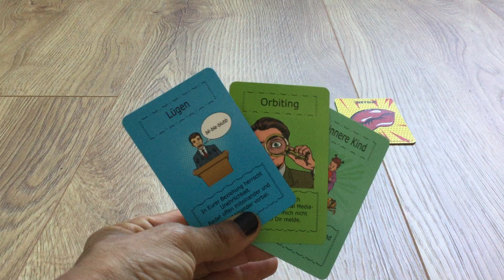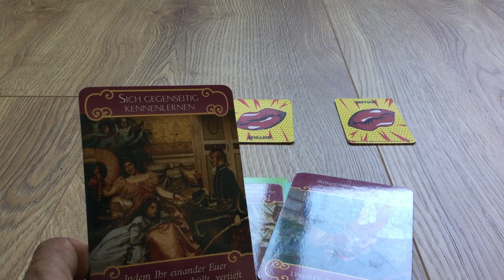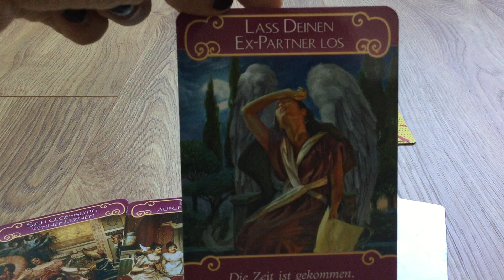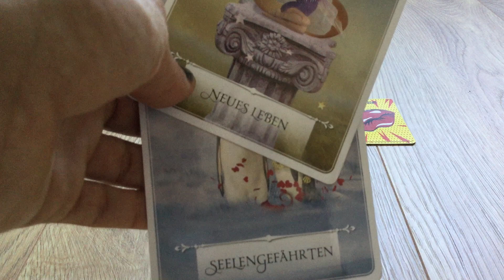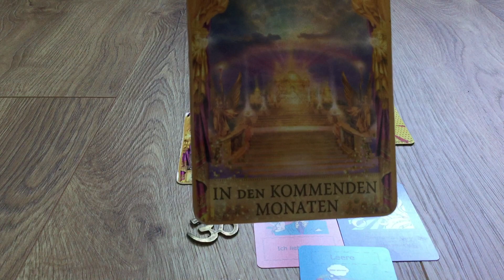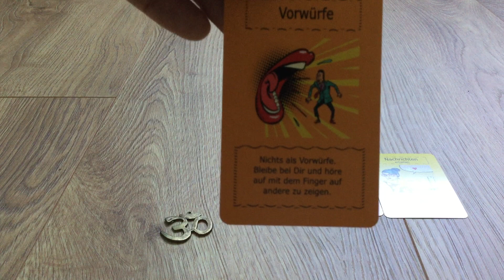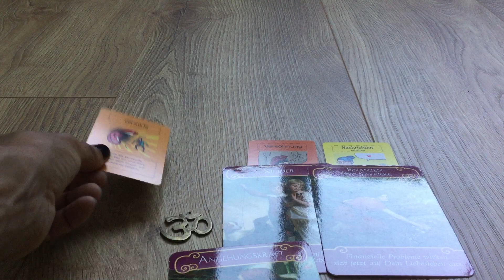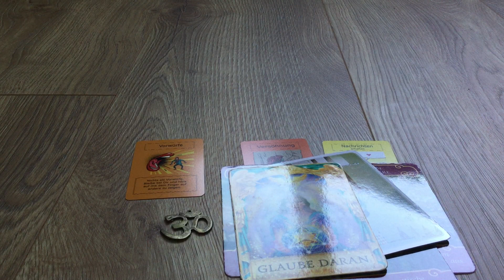Your Love Reading for RIGHT NOW!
Pile No 2 = 15:10
Pile No 3 = 22:40

15,-€ per question and you will recieve a +/- 15 Minute recorded video message within 2-4 days!

Namaste